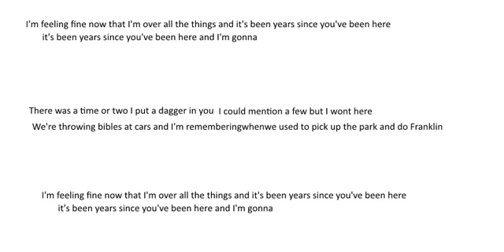The Carter Administration - Tickle Me Emo (Karaoke)